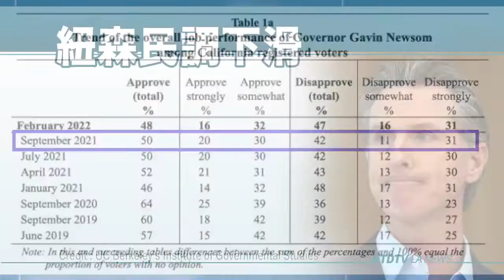遊民氾濫罪案猖獗 民調：紐森支持率下滑｜今日加州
遊民氾濫罪案猖獗 民調：紐森支持率下滑

一項新的民意調查顯示，加州州長紐森（Gavin Newsom）的支持率正在下降，主要原因是選民對州府處理遊民和犯罪問題的方式，感到不滿。帶您了解。

一項加州大學伯克利分校政府研究所（UC Berkeley’s Institute of Governmental Studies）的民意調查發現，約48%的受訪民眾贊同州長紐森的整體表現，而有47%的民眾表示不贊成。

這與去年罷免州長紐森失敗時的50%支持率和42%反對率，形成鮮明對比。

結果顯示，66%的受訪者認為紐森在處理遊民問題方面，做得「差」或「非常差」，比2020年9月針對同一問題的比例，增加了12%。此外，約51%的民眾認為，紐森在犯罪和公共安全方面做的很差，這比2020年的35%還高。

與此同時，三分之二的受訪者表示，他們所在地區的犯罪率，在過去一年有所增加。

民調還顯示，約有39%的選民認為，紐森在應對疫情方面，做得非常好或出色，40%的選民則給予差或很差的評價。

這項民意調查在2月3日至10日，對8,937名加州選民，進行了線上諮詢。